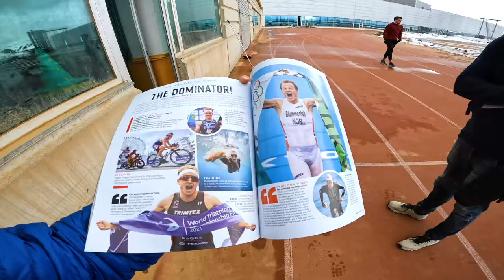Final tough day in altitude - 90 min track session | Ep4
Made by Orbital Studio / Santara Studio for Cadex